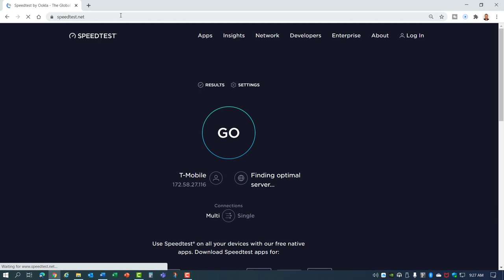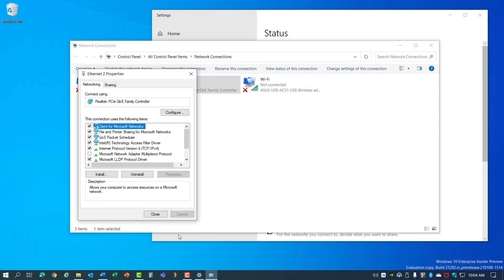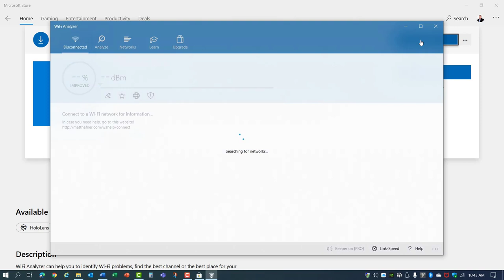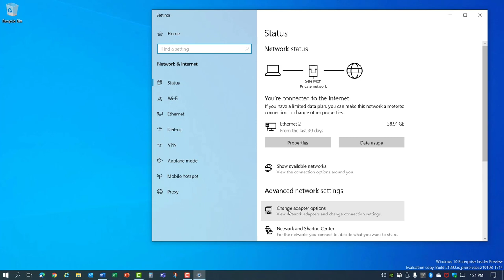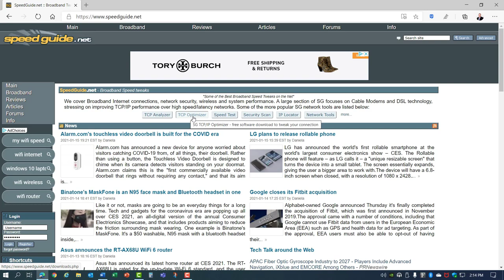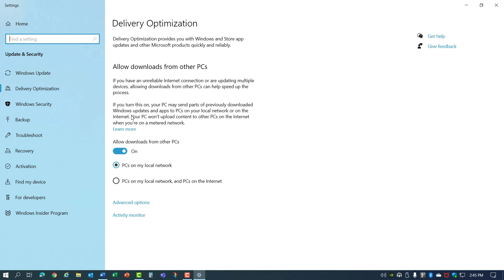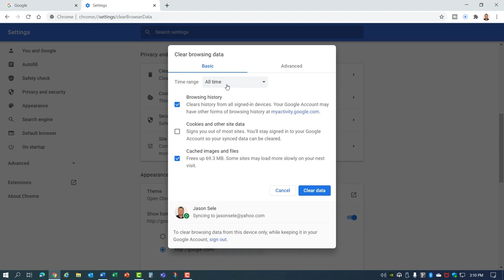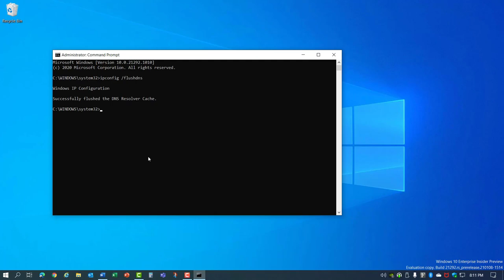Top 10 Tips and Tricks to Boost Your Internet Speed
Your Internet connectivity speed is more than just the bandwidth provided by your ISP.  It’s impacted by your network adapters, wireless router settings, browser, hard drive, operating system, and a host of other items.  Here are the top 10 tips and tricks to boost your Internet speed right from your computer.

Western Digital 1TB SSD

Contents 0:00
DNS Settings 0:51
WI-FI Analyzer 2:57
Update Network Drivers 4:47
TCP Optimizer 6:59
Delivery Optimization 8:26
Clear Browsing Data 9:52
Router Firmware 11:02
Flush DNS 11:43
Use SSD 12:13
Call Your ISP 12:48